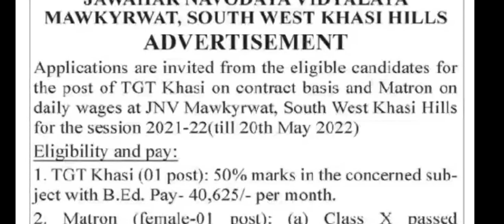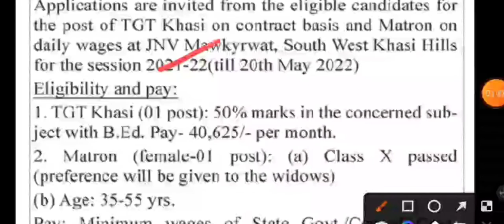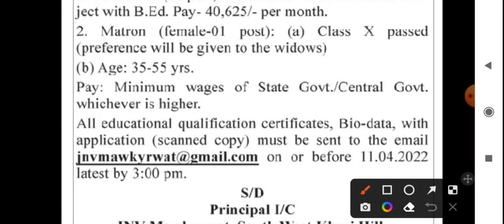JAWAHAR NAVODAYA School Wanted TGT, PRT, Pre Primary, Part time Teachers||NVS NEW VACANCY 2022||JNV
aps interview topic/cbt/imp question:-